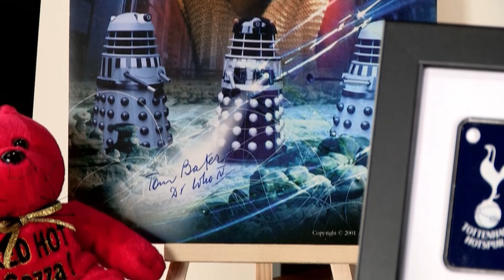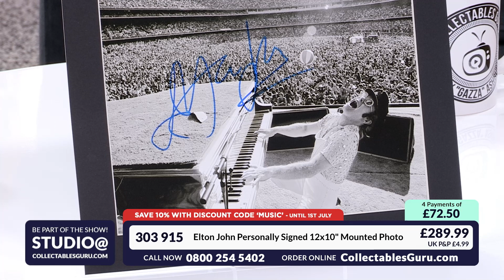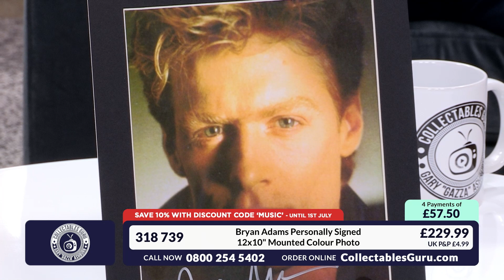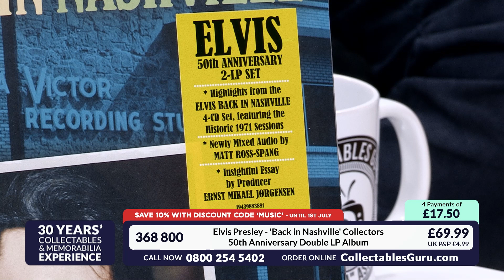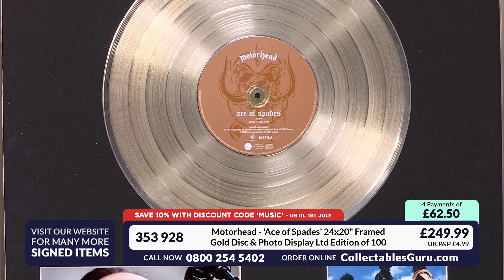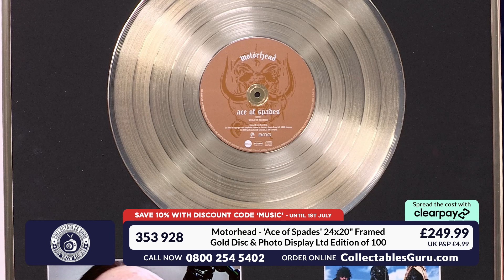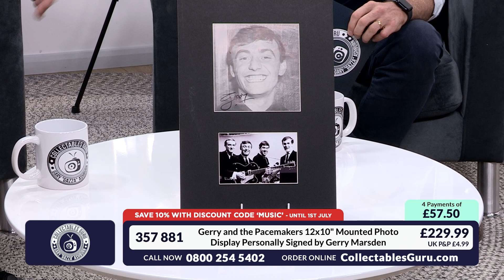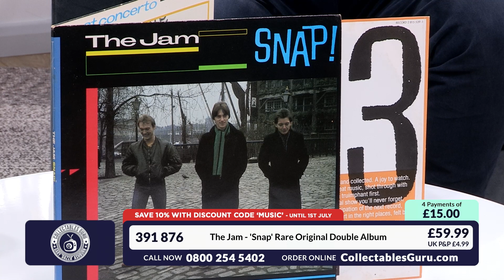🇬🇧 Collectables Guru on Sporty Stuff TV - Music Marathon (25/06/23)